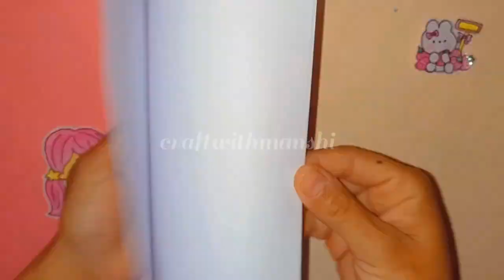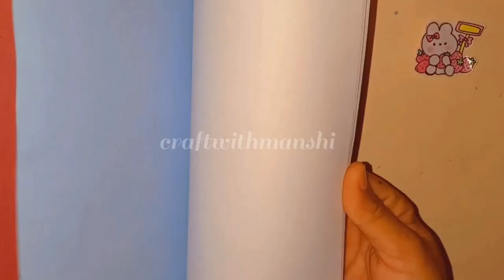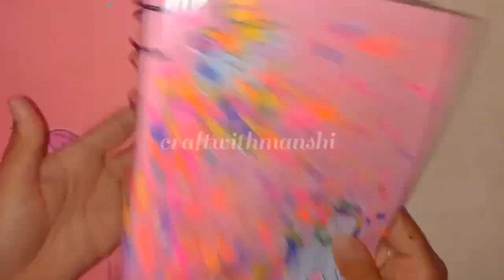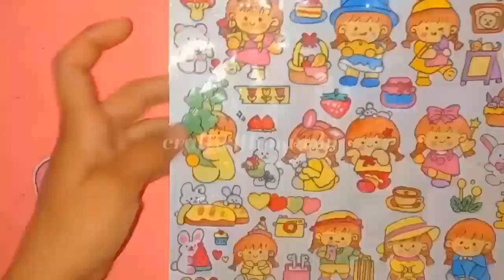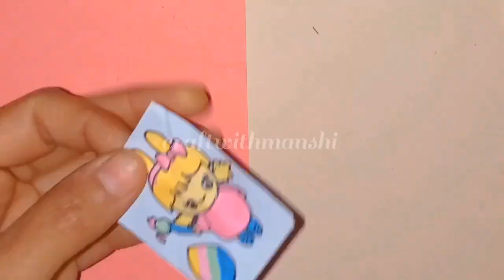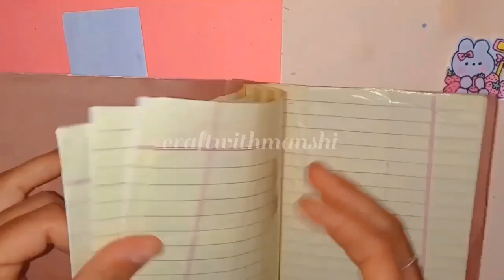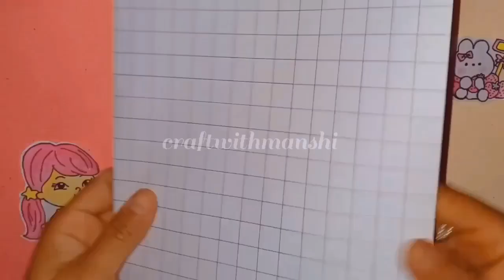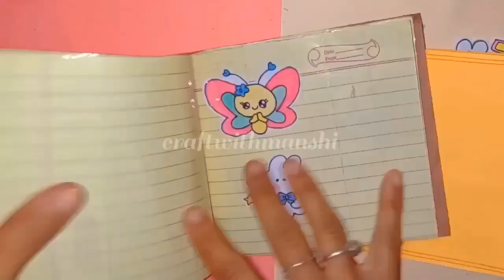How to make stationery supplies at home/ handmade stationery/ Diy Cute Stationary/ Kawaii Stationary